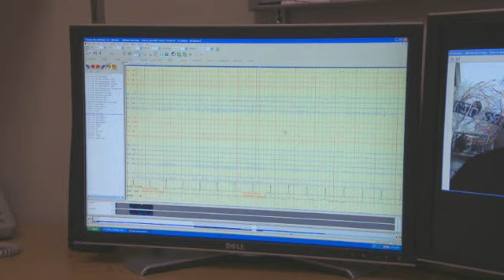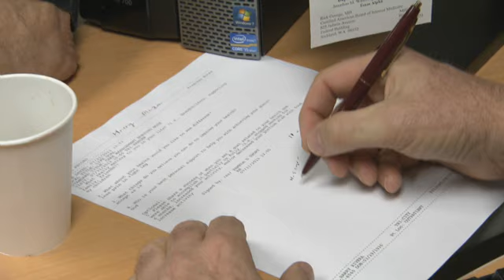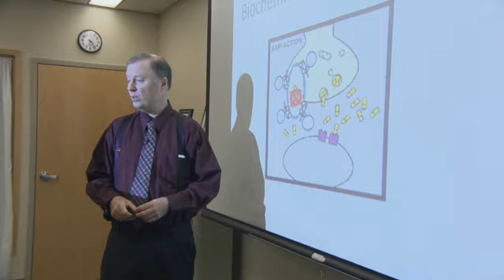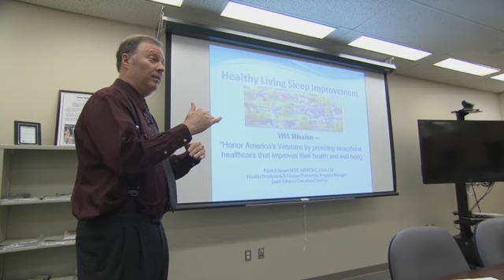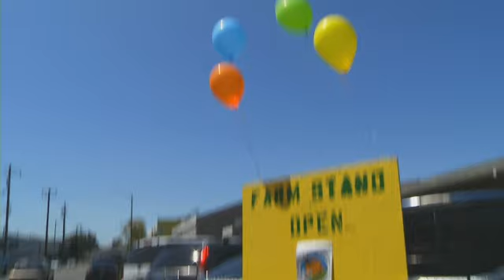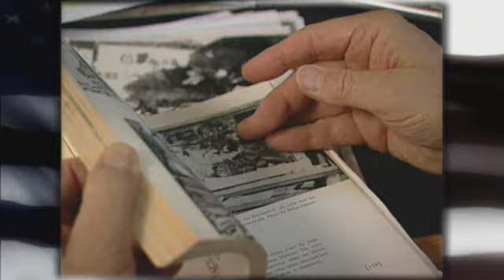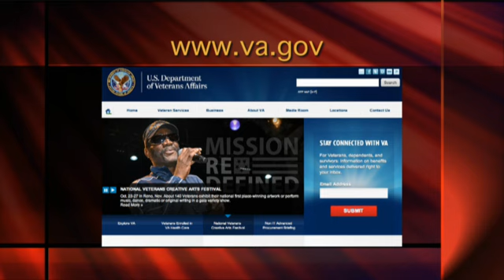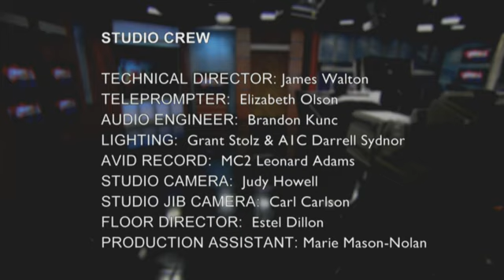"The American Veteran October Edition"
"VA's Epilepsy Centers for Excellence" 4:10 Minutes
How VA identifies, treats and educates patients about the source of seizures.

"VA's Life Goals Initiative" 3:00 Minutes
Veterans work towards healthy living behaviors after identifying life goals with their health care team.

"Making the Transition: The Farmer Veteran Coalition" 6:25 Minutes
Veterans repurpose their military skills and training in farming.

"WWII's Rescuers of History: The True Story of the Monuments Men" 3:15 Minutes
Learn about the courage of a few good men saving history, art, and culture from the Nazis during World War II.

"Veterans benefit from VA's Summer Sports Clinic" 5:35 Minutes
The VA Summer Sports Clinic helps Veterans find community and rehabilitation through friendly competition.